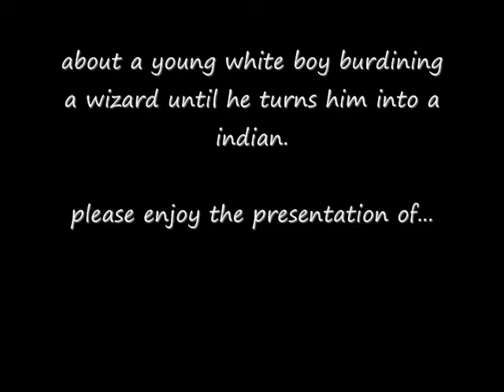american indian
amar